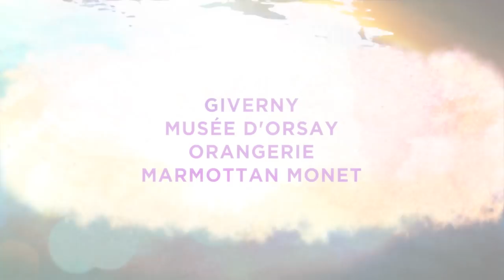Water Lilies of Monet: The Magic of Water and Light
A journey through the masterpieces and obsessions of the genius Impressionist.

When Claude Monet re-emerged from the depression that had led him to abandon painting, he devoted himself body and soul to his most colossal undertaking: The Grand Décoration - huge panels depicting his water lily pond, so all-enveloping that the viewer's gaze is lost in an atmosphere of serenity and peace.

This brand new and deeply immersive art film allows us to discover what gave Monet the inspiration to return to work, and to produce such a stunning and immortal work of beauty.

Follow the River Seine on a visually stunning journey from La Havre to Giverny and Paris, through influential moments in the life of the world’s most influential painter, with astonishing up-close access to some of his greatest masterpieces.

Featuring special guest stars actress Elisa Lasowski (Game of Thrones), and presented with the exclusive participation of Ross King, author of the best seller Mad Enchantment: Claude Monet and the Painting of the Water Lilies.